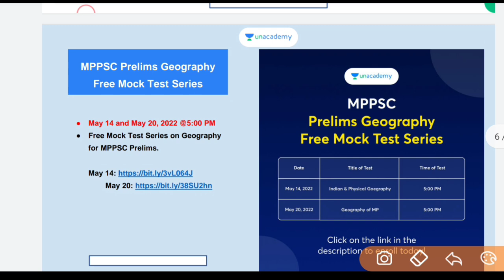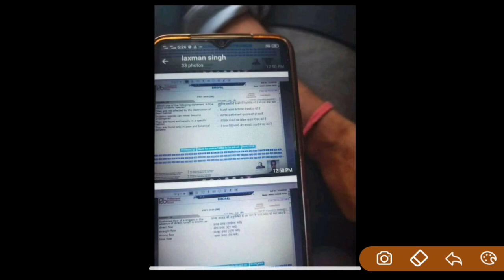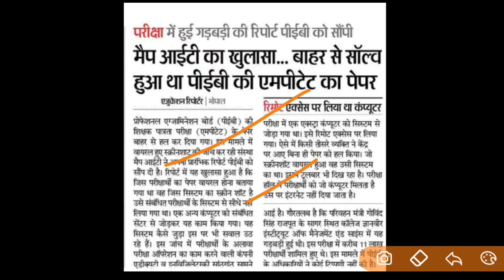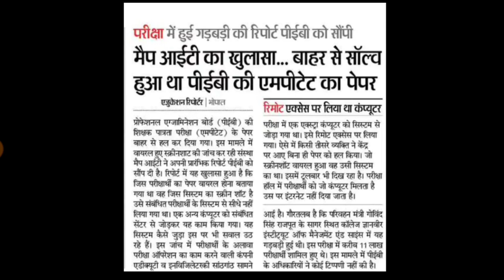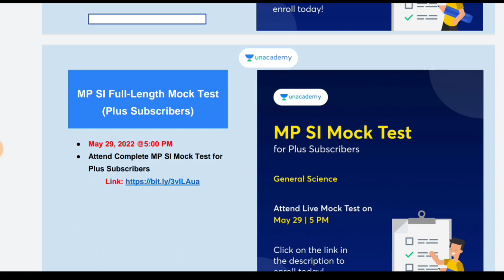MP Shikshak Bharti Pariksha 2022 Paper leak ! || MP Varg - 3 Exam Update || Mp varg-3 result Update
mptet paper leak news
वर्ग - 3 प्राथमिक शिक्षक भर्ती 2022 || Official Notification | MP Grade - 3 shikshak bharti | Varg 3
Description

अतुल कुमार शर्मा द्वारा शिक्षक भर्ती की महत्वपूर्ण जानका शिक्षक भर्ती जाॅइनिंग का ट्विटर अभियान आज पूरी तरह सफल रहा ट्वीटस किये गए MP टॉप ट्रेंडिंग 4th, इंडिया में 9th रैंक तक गए.! we all the unemployed MPTET qualified candidates request to our government to complete the process of document verification and school allotment. please look into the matter and give instructions to Education to complete the vacancy.mp teacher bharti Exam MP Primary TET 2021 Online Exam Date 5 march 2022 On wards Admit Card Will Be Available Soon Official Website mponline.gov.in/मध्यप्रदेश प्रोफेशनल एग्जामिनेशन बोर्ड, भोपाल ने प्राइमरी शिक्षकों के लिए भर्ती निकाली थी ! जिसकी परीक्षा 2 Dec. 2021 से ! एमपी शिक्षक वर्ग 3 एग्जाम डेट को फिर से जारी किया ! MP Shikshak Varg 3 New Exam Date 2021 को बताया जा रहे है ! बता दें कि MP Vyapam ने वर्ग 3 के पदों के लिए भर्ती निकाली थी ! जिसमे लाखो उम्मीदवारों ने ऑनलाइन आवेदन किया था ! परन्तु व्यापम द्वारा परीक्षा तिथि आ गया | Cover Topics Varg 3 exam date 2022 Mp shikshak bharti latest news Mp varg 1 latest news Varg 1 latest news today Samvida varg 3 exam date 2022 Varg 3 ki pariksha kab hogi Varg 3 samvida shikshak Varg 3 exam date Verg 3 latest news Verg 1Samvida shikshak varg 3Mp varg 1 latest news Mp varg 3 exam date 2022 Verg 2 latest news today Varg 3 examVarg 2 latest news Varg 3Verg 2 Samvida shikshak varg 2 Varg 3 ka exam kab hogi Athiti shikshak mp news today Mp varg 3 vacancy 2022 Verg 2 counselling Mp peb shikshak bharti latest news

mp varg 3 chandra institute,
mp varg 3 cut off,
mp varg 3 coaching,
sanskrit ganga mp varg 3 classes,
mp tet varg 3 math classes,
mp varg 3 math classes,
mp varg 3 environment classes,
mp varg 3 date,